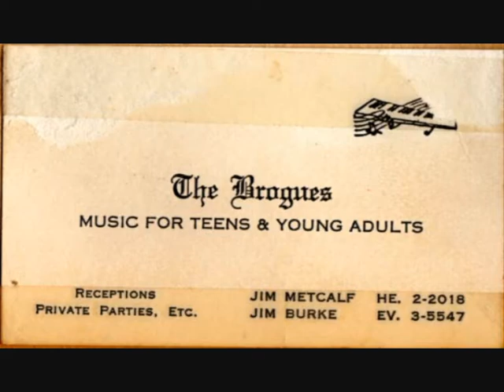Brogues 1966 Kind Of A Drag and Run For Your Life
The Brogues was our first band and we were still learning our instruments and learning songs by ear off of scratchy vinyl records. This is from one of those early practices from 1966 in our drummer's parent's laundry room. Raw and flawed as it may be but great memories.